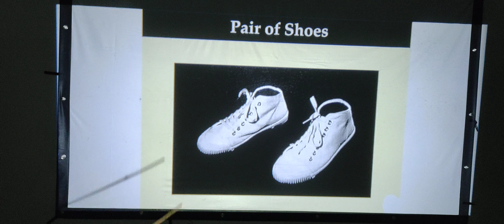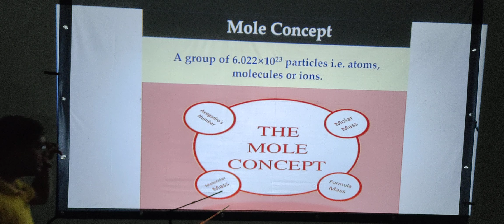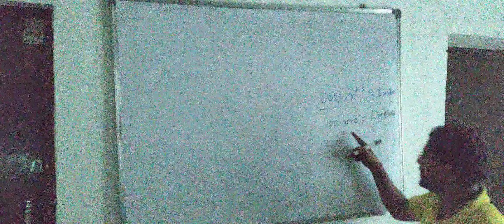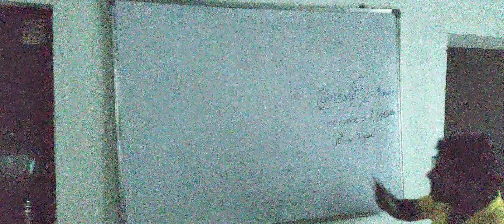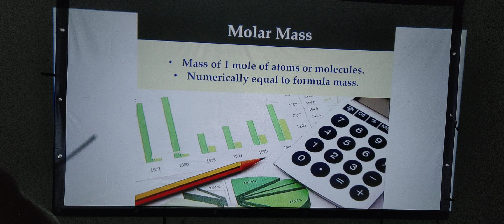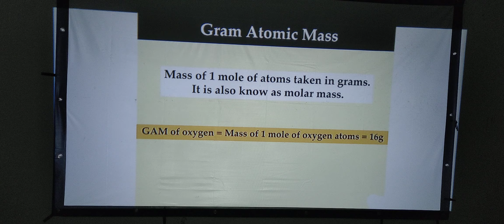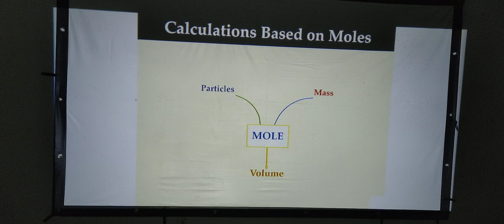Chemistry XI | Chapter 01 | L 25 | MOLE CONCEPTS | by Sunny kumar | Sunny sir